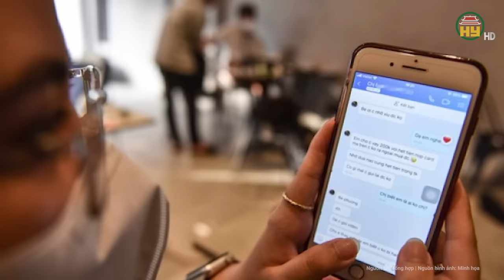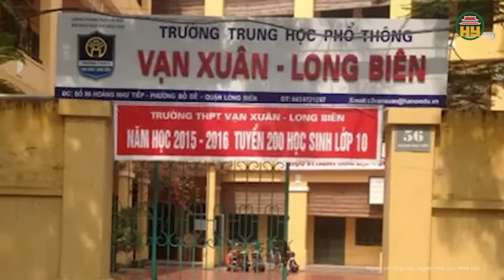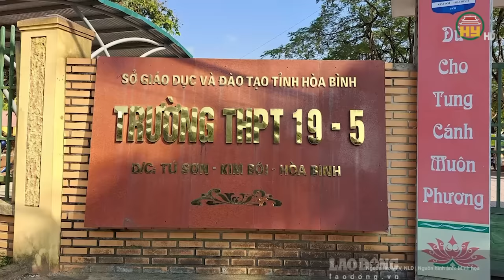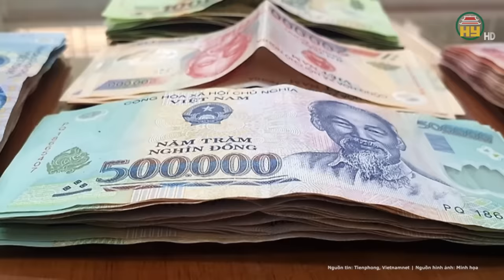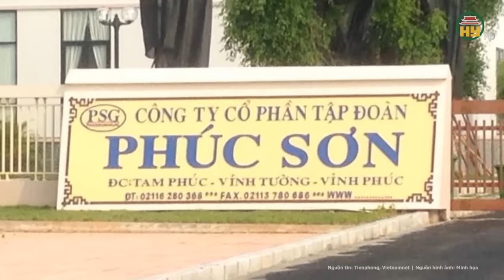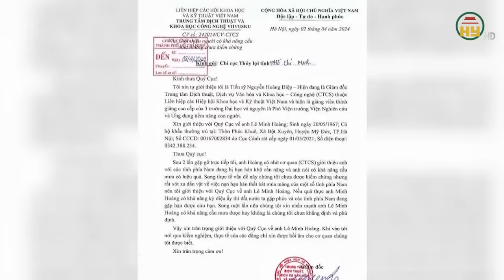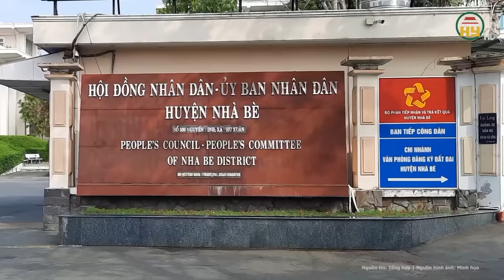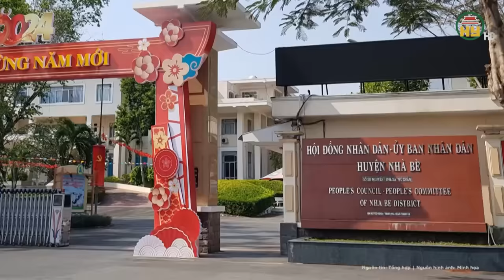Toàn cảnh tin nóng: Nhóm học sinh ở Hà Nội cầm “hàng” truy sát bạn học cùng trường tử vong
Tin tức 24h mới nhất | Toàn cảnh tin nóng: Nhóm học sinh ở Hà Nội cầm “hàng” truy sát bạn học cùng trường tử vong
Theo hồ sơ vụ án, Nguyễn Quốc Khánh và cháu Dương Trung đều là học sinh trường THPT Vạn Xuân (Long Biên, Hà Nội) nên quen biết nhau. Trưa 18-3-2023, Khánh điều khiển xe máy đi trên đường thì bị Trung điều khiển xe máy, đi phía sau vượt lên, tạt đầu.
Địa chỉ: 164 Nguyễn Văn Linh, thành phố Hưng Yên, tỉnh Hưng Yên
Tiktok: Truyền hình Hưng Yên
Facebook: Đài Phát thanh và Truyền hình Hưng Yên
Zalo: Đài PTTH Hưng Yên